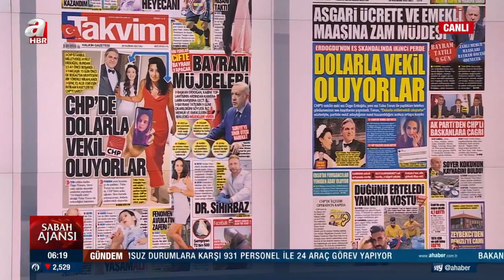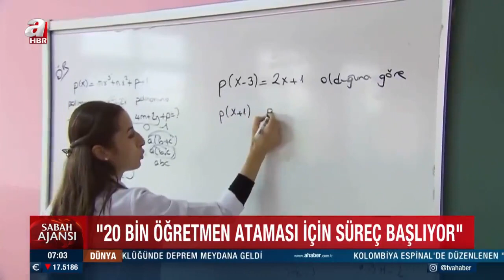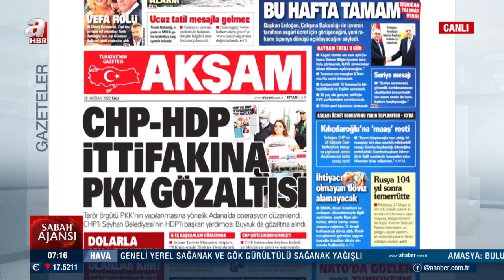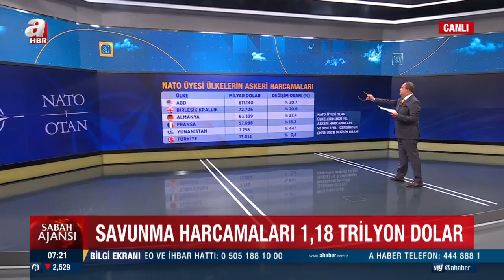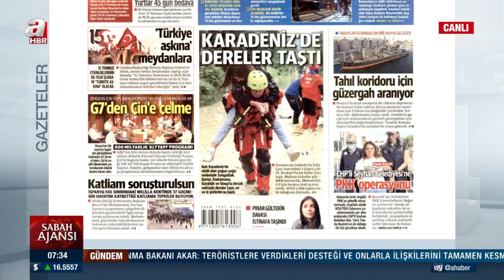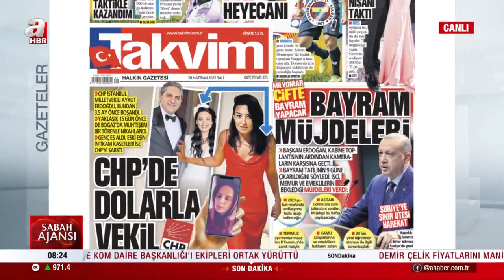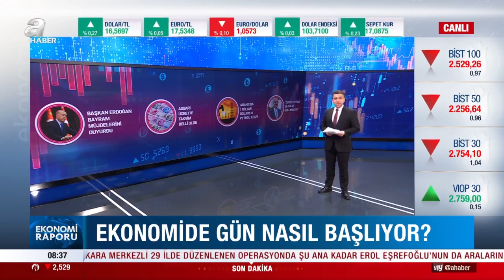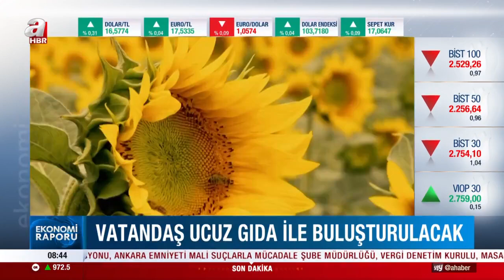Erkan Tan ile Sabah Ajansı / A Haber / 28.06.2022